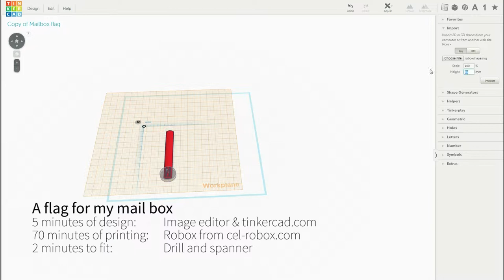You've got mail flag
A flag for my mail box
2 minutes to fit:  Drill and spanner